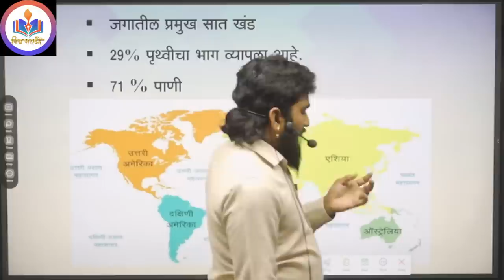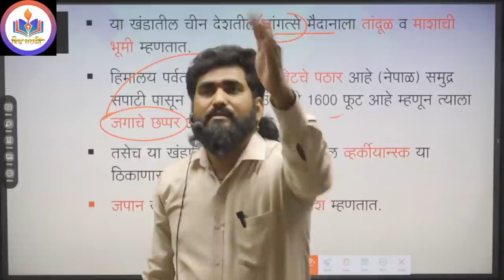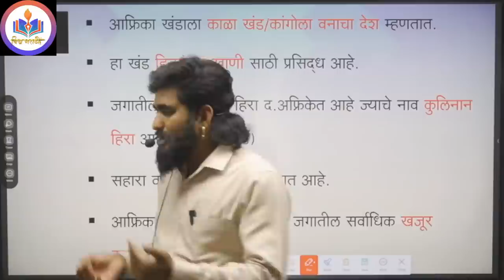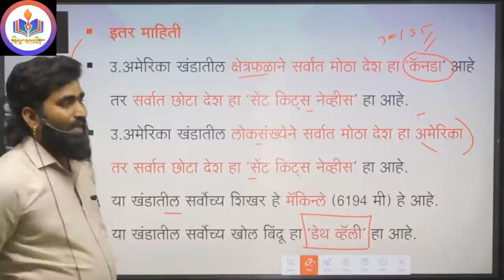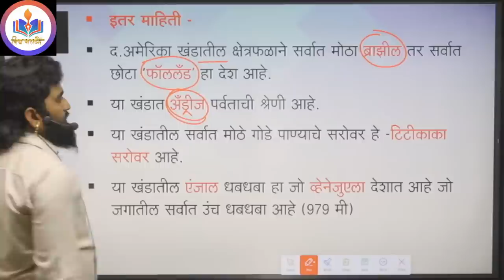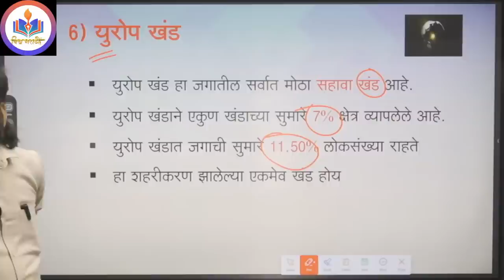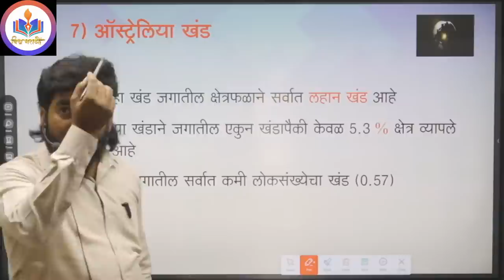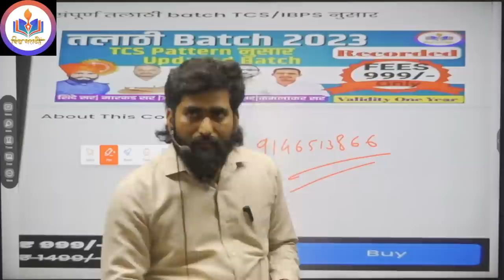जगाचा भूगोल🏆एकाच lecture मध्ये IBPS/TCS पॅटर्ननुसार Satish Shinde Sir😊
tcs ibps exam pattern   grammar
tcs ibps pattern talathi